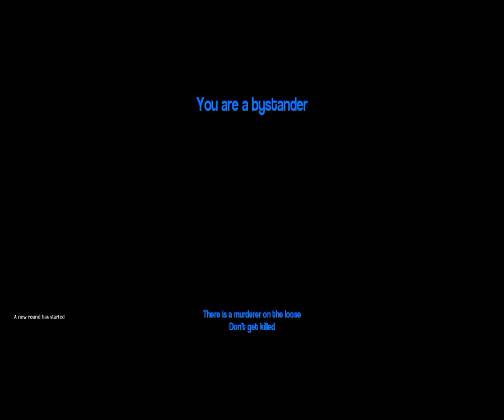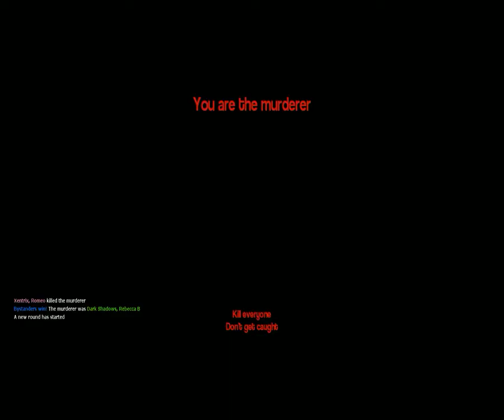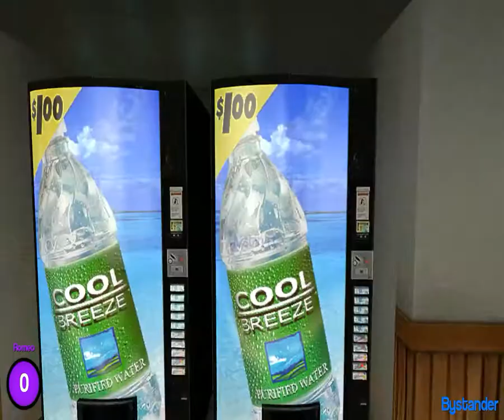[Garry's Mod] - Let's Play MURDER w/ PensiveGaming & Friends Episode 3 - Trust Issues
**The resolution on videos 1-6 are messed up, I'm not sure what happened. IT"S STILL WATCHABLE SO WATCH AND LAUGH. There's no need to tell me again that it's messed up.**

I seem to gain Speedbump's trust every single time I'm the murderer. Hmm.

Players: Zidane (Corey), Dark Shadows (Shadow), Speedbump121 (Harrison), Xentrix (Keith), Moo Moo739 (Moo Moo)